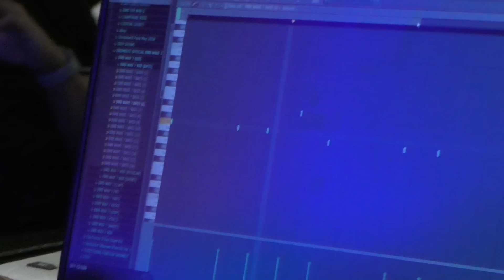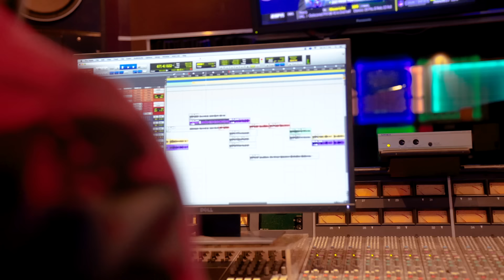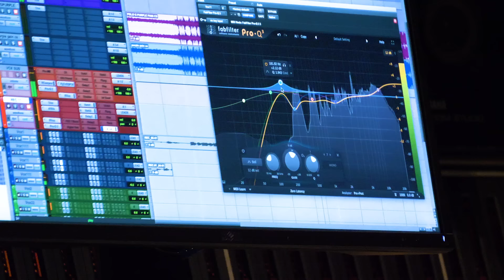Polo G - THE GOAT (Documentary)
Executive Producer:
Polo G
Stacia Mac

Editor:
Sam Balaban

Producer:
Chelsea Blythe
Shahendra Ohneswere
John Vincent Salcedo
Touré Ali Shiver
Manos Xanthogeorgis

Cinematography:
Ryan Lynch
12AM
Damien Sandoval
Mdot Farris
Bryan Armstrong

Addition Footage:
Bryan Chong
Adrian Per